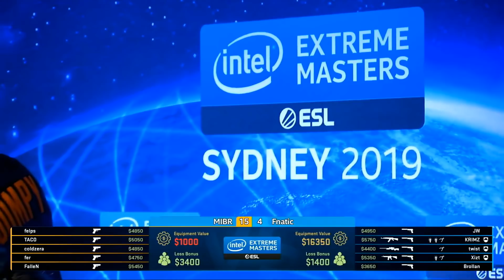CSGO - MIBR vs fnatic [Nuke] Mapa 1 - IEM Sydney 2019 - Fase de Grupos 2/2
La Intel® Extreme Masters regresa a Sydney, Australia por tercer año consecutivo! desde el 3 a el 5 de Mayo tendremos 3 días de acción, un país se une y los mejores fanáticos unen fuerzas con los mejores equipos para experimentar el mejor torneo presencia en Australia. Únete a nosotros nuevamente en el Qudos Bank Arena, en el Parque Olímpico de Sydney, donde celebraremos 3 años de CSGO!